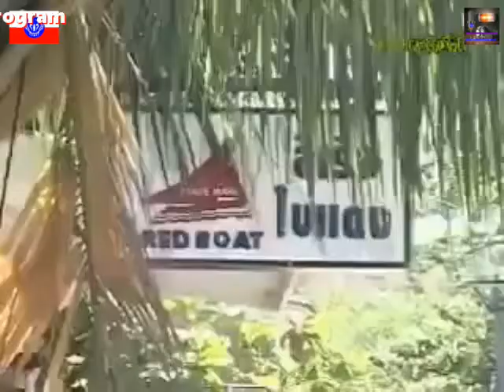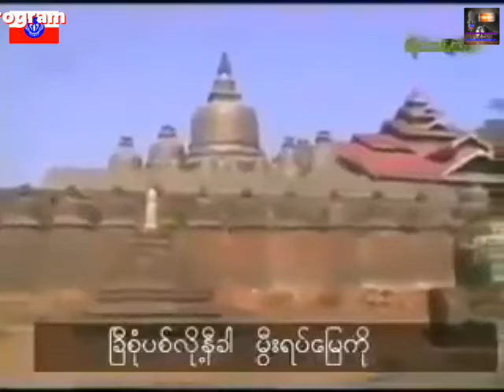အိမ္လြမ္းနာ ေတးဆို ညီမင္းခိုင္ ရြာက သူငယ္ခ်င္းတိကို သိရလို႔ ေတာင္းဆိုထားပါေရ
Song : Ein Lwan Nar
Artist : Nyi Min Khine
Update : Rakhine MRP

အားလံုးကို ေက်းဇူးတင္ပါေရ။
Rakhine MRP